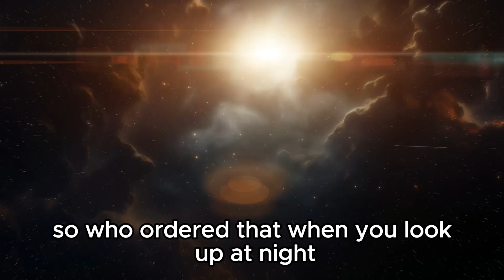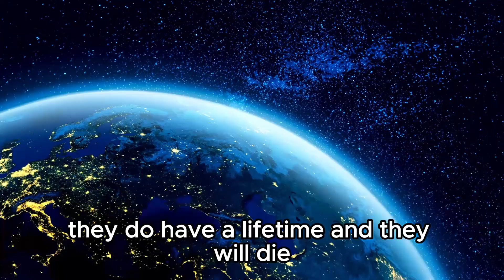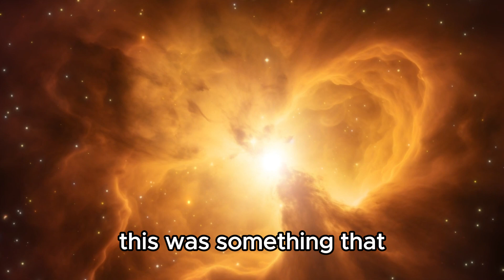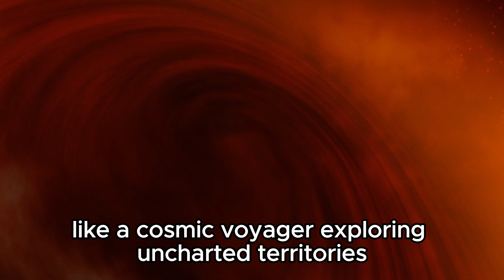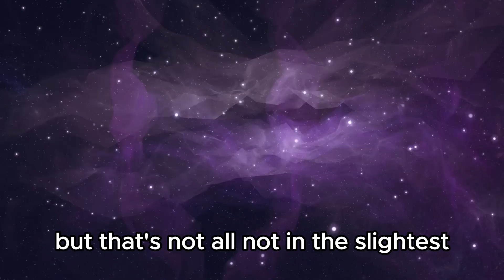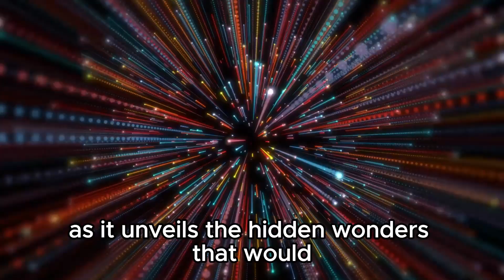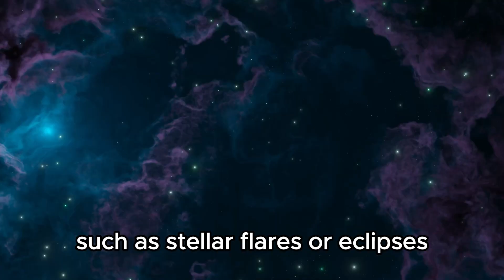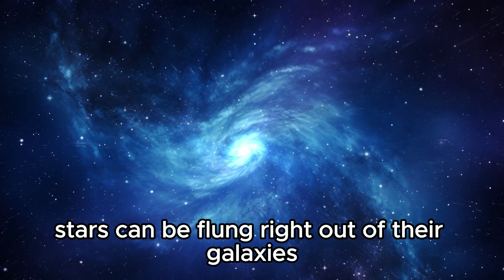Neil deGrasse Tyson: "James Webb Telescope Just Detected 900 Trillion Stars DISAPPEARING!"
🔭 Neil deGrasse Tyson Reacts: James Webb Telescope Detects 900 Trillion Stars DISAPPEARING! 🌌 Join us as we unpack this astonishing revelation from the James Webb Space Telescope. What could be causing these massive cosmic disappearances? From black holes to cosmic collisions, explore the mind-bending theories with us. Don't miss Neil deGrasse Tyson's expert analysis on this celestial mystery that's reshaping our understanding of the universe. Tune in to stay updated on the latest in space exploration and cosmic phenomena!